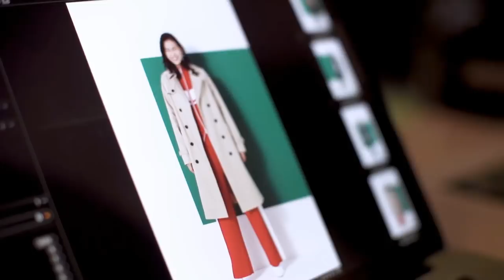BAPY® Fall Collection 2018 Behind the Scenes featuring Lauren Tsai (ITHK Presents)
BAPY® Fall Winter 2018 Collection features Lauren Tsai as the face to express the idea of busy working lady while also showcasing the young, playful and feminine image. The collection carries a wide range of selection from apparels to handbags in order to allow ladies to create their own style.